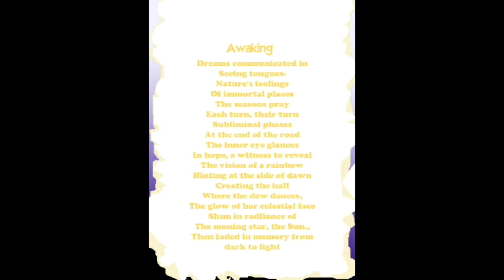The Work of Visionary Artist David Boothman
"An audio visual journey into the art of celebrated Caribbean artist David Boothman". Travel through the artist's themes, music, images, symbolism and recital embracing the concept of Transcendental Caribbean.